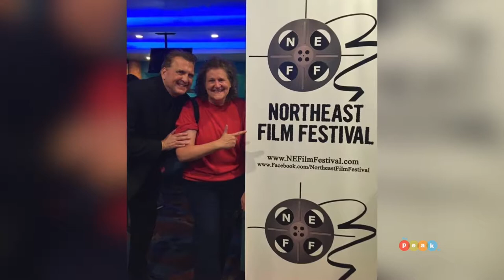Meet ArtsQuest Volunteer Ann Knerr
Her legacy began in 1996, when she first volunteered during Musikfest.